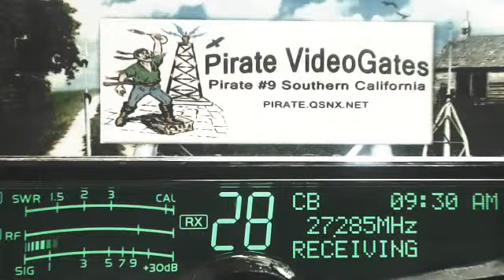CrazyDog LA, Einstein 557 TN, Pirate#9 CA, 210 TX, 289 LA, IceCreamMaker CA